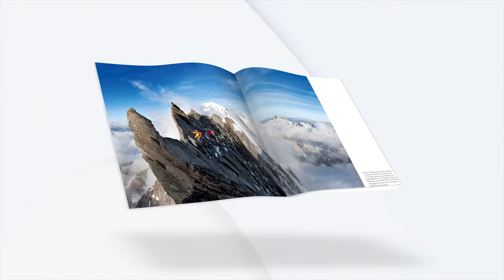Les 7 vies de François Damilano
La biographie illustrée d’un alpiniste hors norme qui s'est inventé
un destin, sept vies racontées avec talent et justesse. Portrait sensible d'un homme, de la cascade de glace au sommet de l'Everest.